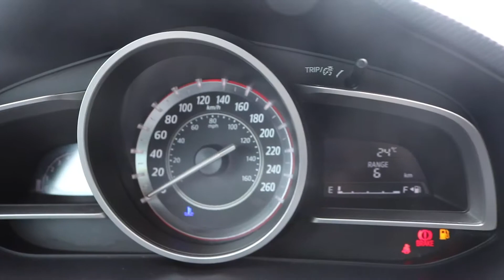2015 snowflake white pearl Mazda3 GS: SU858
Mazda of Stoney Creek: A whole new way to buy a car! One price, best price! FINANCE: We will provide you with the best finance rates available. No hidden fees! TRADE: We will buy your trade! No obligation trade appraisals on the spot! WARRANTY: Balance of factory warranty is available! CAR PROOF: FREE Car Proof is available! DESCRIPTION: This 2015 snowflake white pearl Mazda3 GS includes features such as remote keyless entry, illuminate entry, air conditioning, Bluetooth, steering wheel mounted audio controls, brake assist, outside temperature display and a backup camera! CONVENIENCE PACKAGE includes: Rain sensing wipers, heated driver and passenger seats, heated exterior mirrors, leather steering wheel, leather shift knob, leather brake knob and fully automatic (on/off) headlights. A whole new way to buy a car! Our non- commissioned Mazda experts will give you the information you require and the best price up front. No hidden fees to surprise you just our best price. All cars are certified after a complete inspection by our technicians. We would be happy to provide you with a Safety inspection report giving you transparent diagnostic on brakes, tires, alignment, measurements and visual reports. FOR MORE INFORMATION OR TO BOOK A TEST DRIVE PLEASE CALL: Mazda of Stoney Creek Proudly Serves: Stoney Creek, Hamilton, Burlington, Oakville, Ancaster, Grimsby, Niagara Region, Kitchener, Waterloo, St. Catharines, Brantford, Welland, George Town, Caledon, Milton, Mississauga, Guelph, Brampton, Toronto, Orangeville, London, GTA.